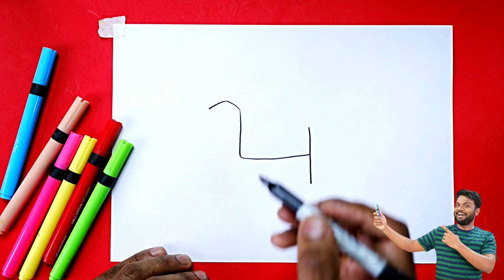4 से कुत्ता का चित्र बनाएं | How To Draw Dog From 4 Number | Dog Drawing Very Easy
4 से कुत्ता का चित्र बनाएं | How To Draw Dog From 4 Number | Dog Drawing Very Easy